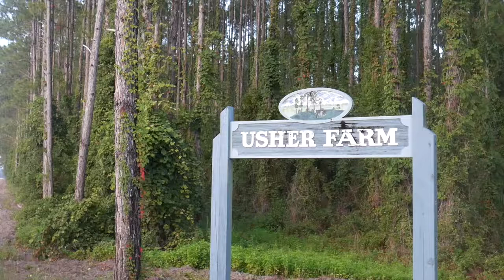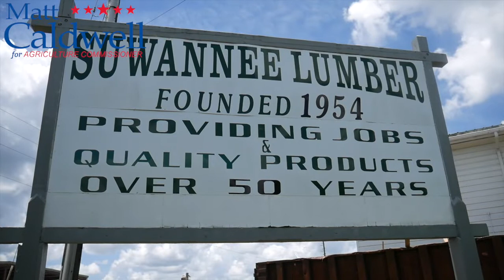Representative Matt Caldwell Continues 2LaneTravels Work Days Tour in Chiefland & Cross City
Representative Matt Caldwell continued his statewide 2LaneTravels Work Days Tour at Usher Land and Timber’s cattle ranch, out with their logging crews, and at the Suwannee Lumber Company's mill and manufacturing facility, in order to highlight and showcase the industries he would oversee as Commissioner of Agriculture.

As a part of his 2LaneTravels Work Days, Caldwell will work at Florida businesses that are vital to Florida’s economy. Usher Land and Timber is a family business of generational land owners, loggers, and cattle producers in Chiefland, Florida. Usher Land & Timber cattle operations participates in all phases of the cattle industry, from conception to consumption. The company’s timber operations deliver various wood products to six different mills in North Florida. One of those mills, Suwanee Lumber Company, was founded in 1954 and currently operates an impressive 150 million board foot sawmill operation on Florida’s Gulf of Mexico in Cross City, Florida.

Representative Caldwell said, “It was exciting to work alongside cattlemen, logging crews and timber operations teams. As we continue to highlight important jobs throughout our statewide travels, these work opportunities will help me lead in Tallahassee on day one and champion ag-related issues that are vital to economic growth and prosperity in our state. The hard work done in the timber, cattle, and logging industries is vital to our state’s economy and I am thrilled to highlight a part of Florida that most people don’t see.”